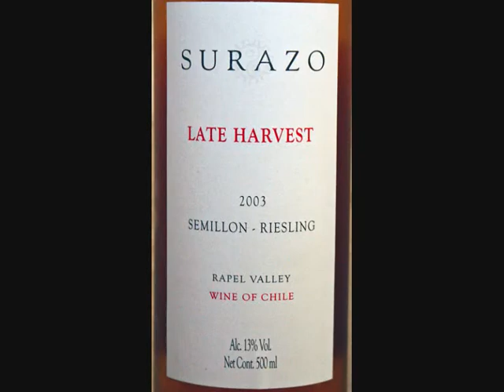Surazo, vinhos Best Buy elegantes e deliciosos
A Porto Mediterrâneo trouxe a São Paulo Emílio de Solminihac e seus elegantes, sóbrios e deliciosos vinhos Surazo da Viña Santa Mônica do Vale Rapel, Chile.
Don Emílio foi o primeiro chileno a cursar enologia na Universidade de Bordeaux. Ali foi discípulo do guru da moderna vinicultura, o célebre enólogo Emile Peynaud de quem o não menos famoso Michel Rolland também foi aluno. Peynaud, entre outras contribuições fundamentais para a enologia, é o inventor do estilo internacional do vinho tinto: maduro, frutado, com taninos suaves, um gosto maravilhoso quando jovem e que envelhece bem.
Pois, os vinhos Surazo  do vento de verão Surazo que resfria as uvas e as leva a amadurecer mais lentamente, garantindo concentração, aroma e taninos maduros para o bom envelhecimento dos vinhos  são equilibrados, elegantes e deliciosos e atestam o convívio de Don Emílio com o mestre Emile Peynaud. Além disso, na Viña Santa Mônica a colheita se faz à mão, e a produção é limpa, i.e., uma agricultura próxima à orgânica que respeita o ambiente e a saúde de seus consumidores. As leveduras são as do vinhedo e a produção é pequena: 40 mil caixas ao ano.
Surazo Chardonnay 2006 é um belo vinho branco, encorpado, muito saboroso por R$ 35. Um autentico best buy, o bom e barato, dentro da filosofia que Julio Schmitt da Porto Mediterrâneo expôs para os jornalistas.
Surazo Reserva 5 Big Reds 2003  é um campeão de prazer, elegância e sobriedade. É um corte de Merlot 30%, Cabernet Sauvignon 40%, Carmenere 20%, Syrah  5% e Malbec 5%: maduro, frutado, redondo, de taninos macios, de final longo e persistente. Passa por barrica, francesa, claro, de segundo e terceiro uso, i.e., os 3 meses de barrica não agridem nem o vinho nem o paladar. Muito apreciado por todos. R$45, outra BB bom demais
Surazo Reserva Privada Merlot 2002 é vinho de muita personalidade, maior concentração e complexidade, 12 a 15 meses em barrica. Taninos redondos e final persistente. R$ 71. Um vinho muito bom que por R$71 é um vinhaço!
Surazo Gran Reserva Cabernet Sauvignon/Merlot 2002 é um vinhio ainda mais complexo e estruturado com notas de frutas vermelhas maduras, café, chocolate e muito sabor e prazer.Extremamente elegante e discreto, um grande vinho, redondo, macio, sem os arroubos dos vinhos do Novo Mundo que encantam aos primeiros goles e depois tornam-se cansativos. Vale cada real dos R$131 que custa.
Surazo Late Harvest Semillon Riesling é um tardio delicioso com boa acidez sem excessos de açúcar. R$54.
A organização do almoço no restaurante DOM coube à Alessandra Casolato da Ch2a Comunicação, o menu de primeiríssima linha ao chef Alex Atala  que comprovou mais uma vez que é merecida a fama que tem  e o serviço correto do vinho esteve a cargo do sommelier Marcelo Graseffi.
Sucesso à Porto Mediterrâneo  jovem importadora de Santa Catarina - que desembarca entre nós com vinhos de excelente qualidade e fantástica relação preço X prazer. Confira nos vídeos o que Júlio Schmitt e Don Emílio de Solminihac nos revelaram.